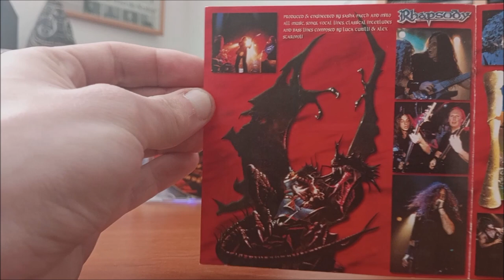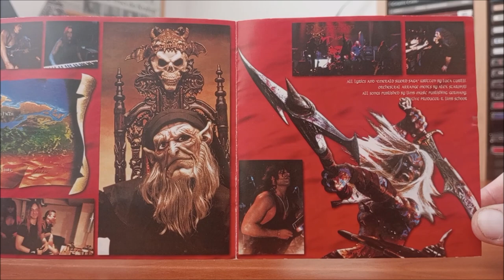CD / Rhapsody – Dawn Of Victory / 2000 / Limited Edition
Třetí album Italské kapely Rhapsody v podání : Alessandro Lotta, Cinzia Rizzo, Florinda Klevisser, Miro Rodenberg, Robert Hunecke-Rizzo, Thomas Rettke, Helmstedt Kammerchoir, Alex Holzwarth, Luca Turilli, Alex Staropoli, Fabio Lione, Maggie Ardorf, Constanze Backes